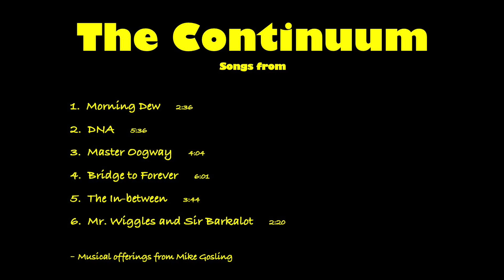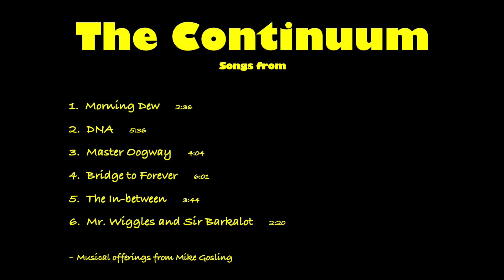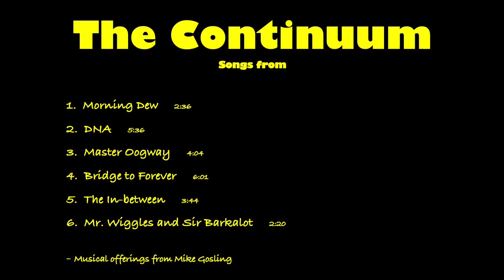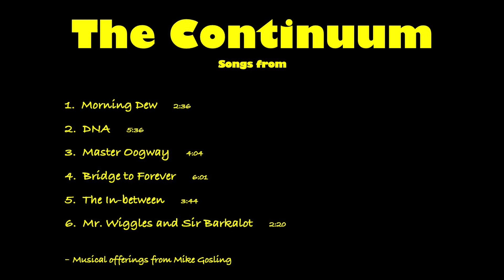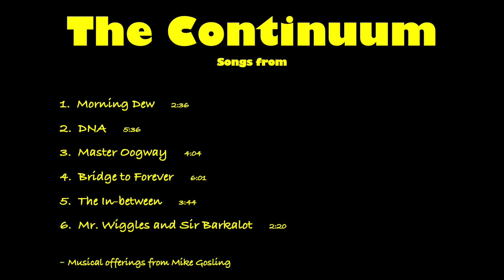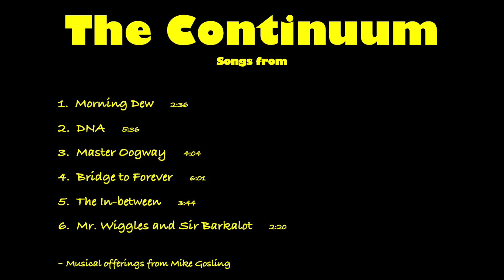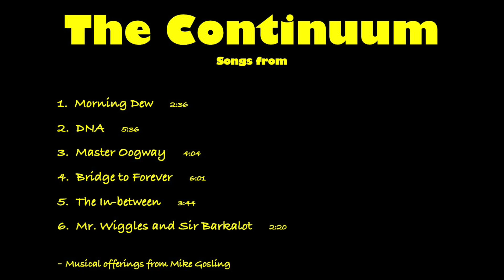Mike Gosling Music - The Continuum